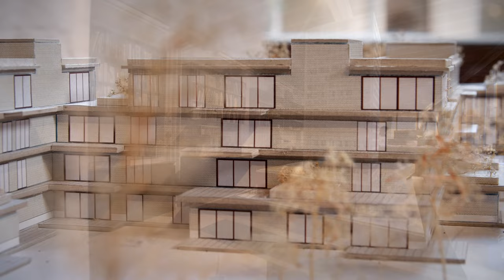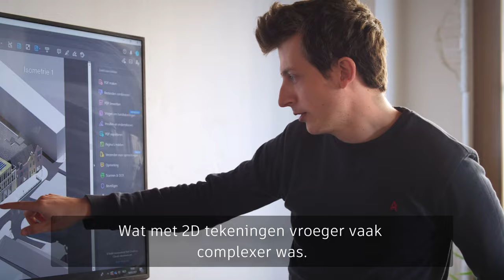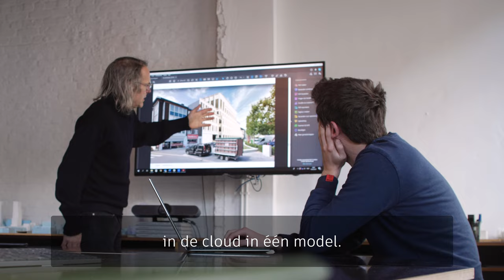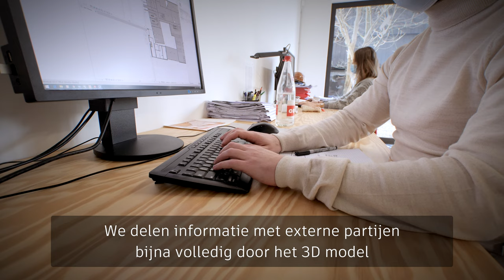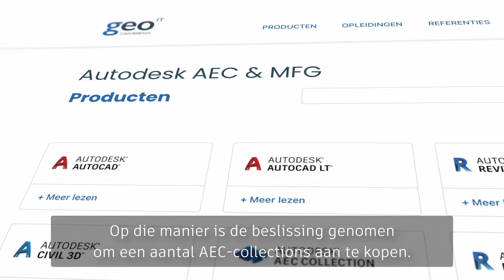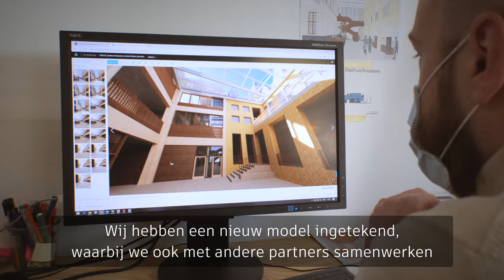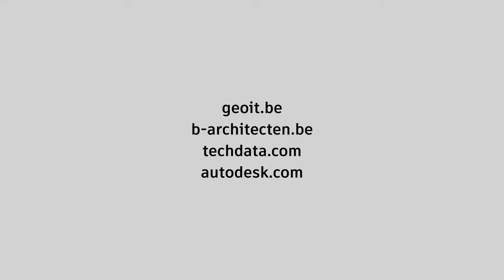Geo-IT - B-architecten - Customer Success Story (Dutch subtitles)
Dutch Angle is a multifaceted media company creating premium content that captures the imagination of audiences around the world. Our stories are crafted from inspiring ideas and touch deeply rooted universal values.

From feature length films and TV series to online video and music, our content is always created with a thorough concept-to-distribution strategy. Our cross-market approach, ‘go beyond’ mindset, and strong alliances bring fresh opportunities to both our clients and collaborators.

Our team’s passionate creativity and corporate sense molds dynamic products that have a strong impact in the marketplace. It’s our goal to create entertainment that is meaningful to our audience – entertainment that will be revered for generations.